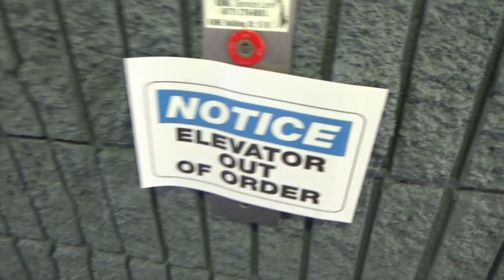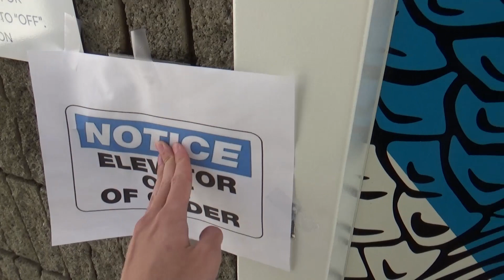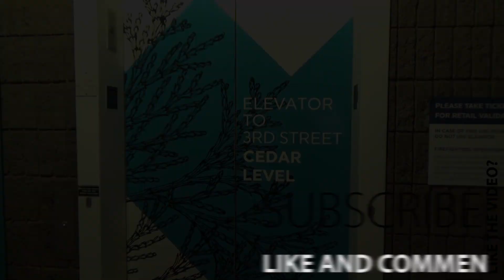EPISODE 4-The 4 Lovely Westies! March 2019 Update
In episode 4 of the 4 Lovely Westies, we can see that elevator #1 is of course still broken, but they finally secured the door! Improvement on that. Elevator #2 was also indeed broken. I'm getting a little feeling that a mod might finally be approaching these poor things. If so, that's actually a good thing because these need it badly! Heck, I made this series because of how unmaintained these are. Elevator #3 was also broken!! That one never breaks but I guess I was wrong. At least #4 was working, but it was BARELY working. It amuses me how bad these are. I shall return in a couple of months!